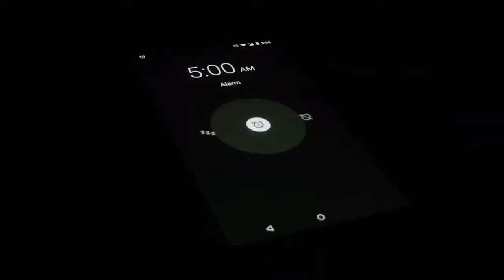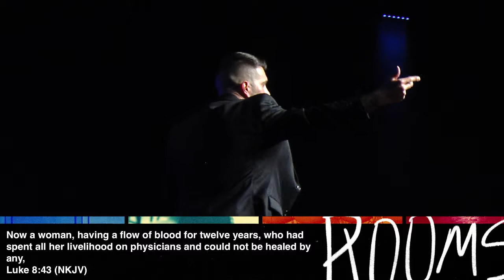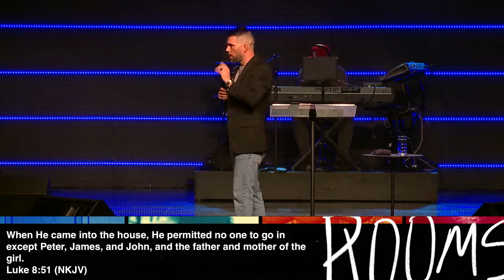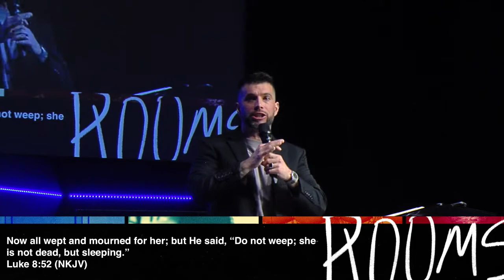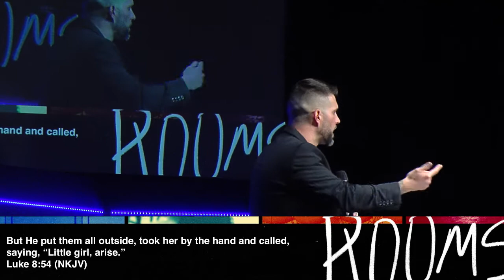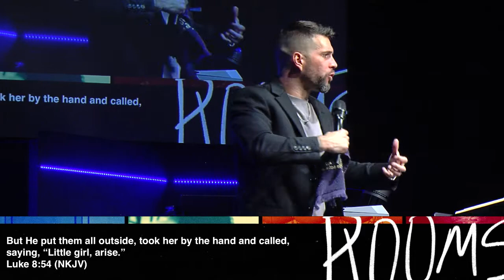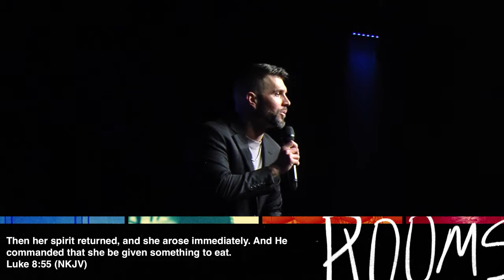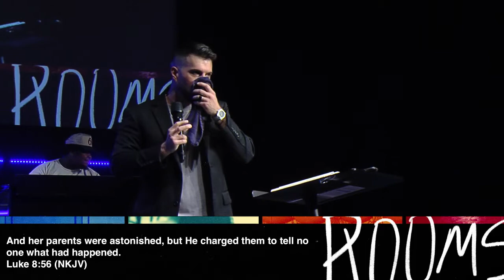THE BOARD ROOM | "ROOMS" SERIES | PASTOR JORDAN POOLE